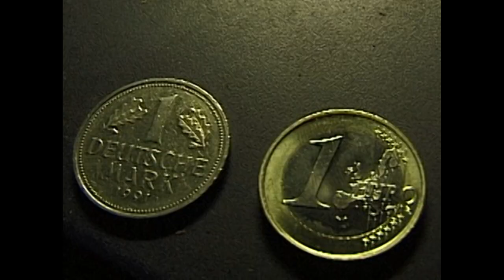Hyperion - von Friedrich Hölderlin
Stimme und Film-Montage:
Frank Fiedler